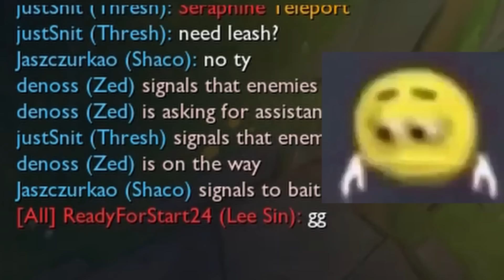New Year, New Way To NOT Play Top!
Maybe even drop a sub who knows ¯\_(ツ)_/¯

[Editing Software]
Davinci Resolve 18 - Editing
MedalTV & OBS - Recording
League Director - 3D Shots In-Game